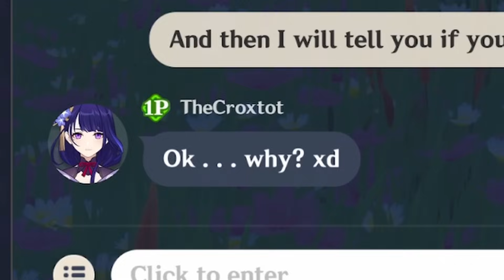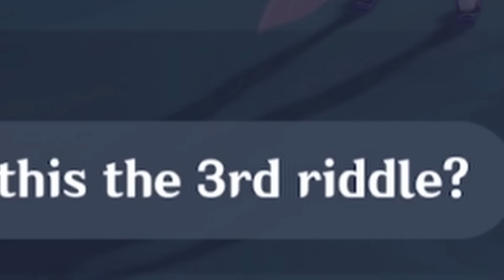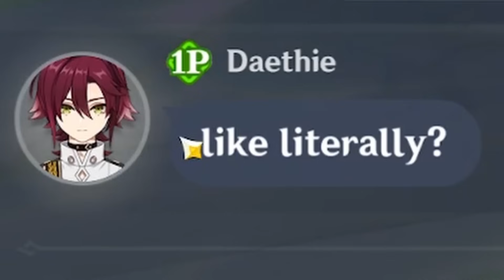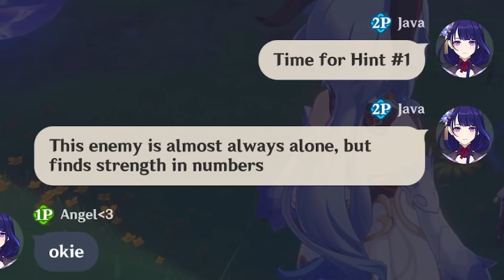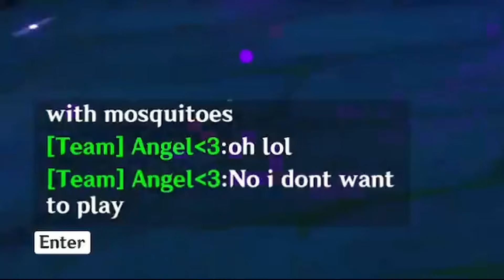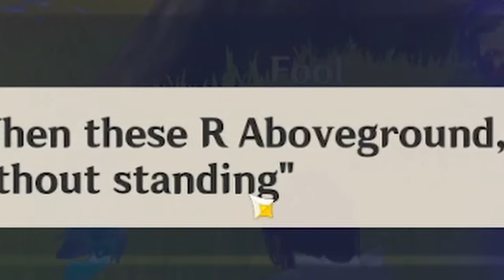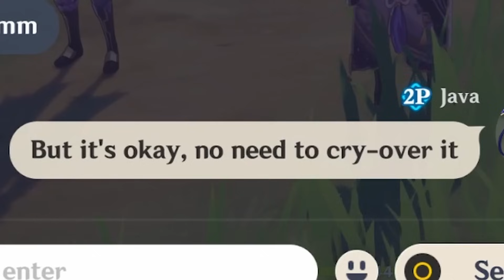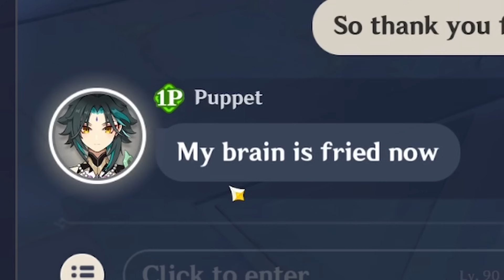Genshin Impact Co Op at 9AM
Genshin Impact Co-op, but it's at 9AM... We're back with the riddles!

(And limited-time free Samurai Waifu Cup with the purchase of any tub)

In Genshin Impact Co-op you never know what to expect. I went in with a number of riddles for other players, but this time if they guessed the answer correctly within 3 hints, I had to do a 10-pull on the Weapon Banner... We had some interesting encounters and questionable luck.